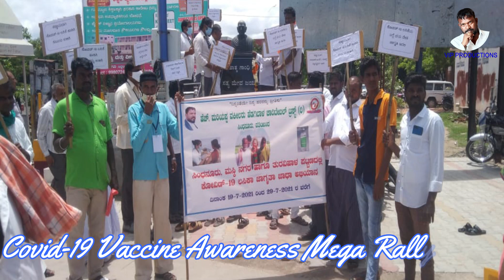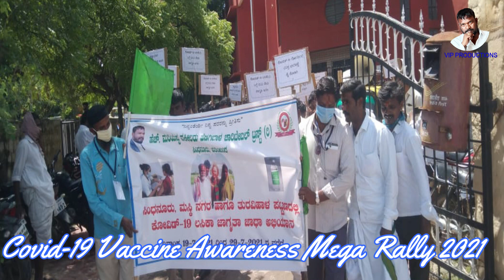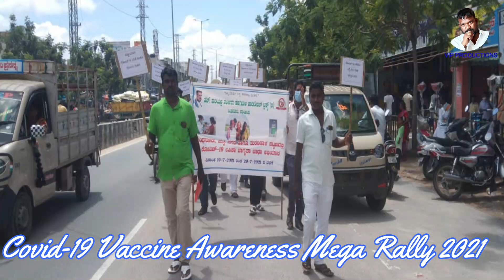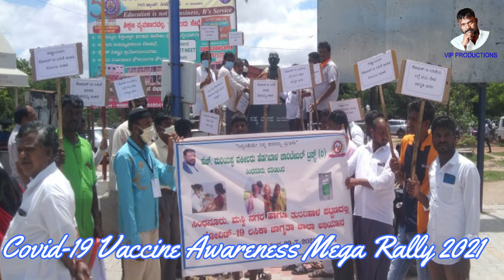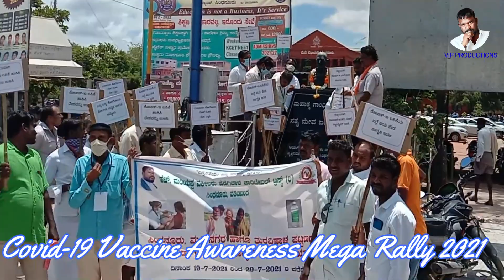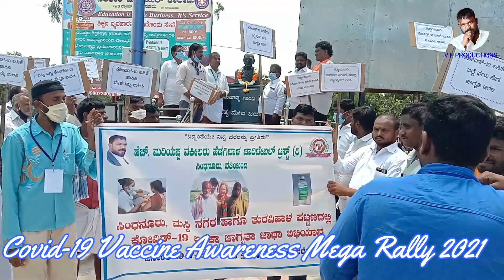COVID-19 VACCINE MEGA RALLY CITY ROUND MAHATMA GHANDIJII SINDHANUR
H MARIYAPPA VAKEELARU HEDAGIBAL CHARITABLE TRUST (R) SINDHANUR
COVID -19 VACCINE AWARENESS MEGA RALLY on 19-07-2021 in SINDHANUR.
due to covid 19 unlock 2021 in this month we planed to give awareness about covid -19 vaccine because we the people's of India getting free vaccine in the world but some people's are having misrepresenting about vaccine through social media hence the some villagers are not ready to take vaccine by thinking of this mentality of the people's we made an mega rally in sindhanur and maski and turvihal villege for 11 day's.
EVERY one programs we start from the thaluka JMFC court because this trust founder president is an ADVOCAE and may advocate's are in this trust members so today we started mega rally from our court as well as we called as usual Hindu, Muslim and Christian community head person's.
1. shree DEEPA M  Hon'ble senior civil judge and jmfc sindhanur
2. shree SHREYANSH M DODDAMANI Hon'ble principle administrative judge and jmfc sindhanur.
3. shree KOTEPPA KAMBLE  Hon'ble 1 st addl civil judge and jmfc sindhanur.
4. shree ANADAPPA M Hon'ble 2nd addl civil judge and jmfc sindhanur.
5. shree SADANANDA SWAMIJII siddashrama roudakunda sindhanur.
6.shree S. R. QADRI mukunda advocate and muslim representative sindhanur.
7.shree RV.FR. NIKSON DIOUZA holly family church sindhanur.
AND. many people's of H MARIYAPPA HEDAGIBAL ADVOCATE'S FAN'S and clients are presented . and all the member's are participated in this program
WE round up the city mega rally
we ended  mega rally at GHANDI CIRCLE
thanks to all one who are co-operated in this MEGA RALLY.